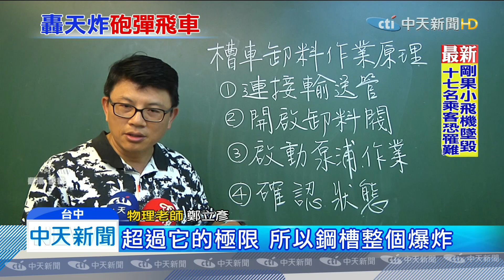20191124中天新聞 槽車突爆炸斷頭飛 滑行50米 工廠被粉塵掩蓋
台中清水區一處水泥廠發生槽車爆炸意外，爆炸瞬間工廠被整片粉塵濃煙掩蓋，車頭斷裂也被往前噴飛了50多公尺，槽車桶子斷成兩截，爆炸威力相當可怕，駕駛其實在爆炸前幾秒才下車，幸運逃過一劫，根據物理專家說法，槽車內的灰飛，不屬於易燃物，所以爆炸主因，最有可能就是因為洩壓閥故障，槽桶壓力太大導致爆裂。